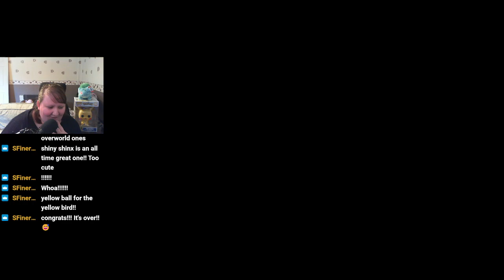Finally shiny Spearow after 7 hours!